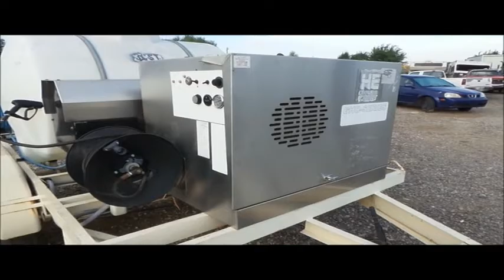2006 Hydro-Engineering GHO-Series 5/3000GNOTT/M pressure washer trailer | auction October 26, 2016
View a detailed listing of this item and place bids

2006 Hydro-Engineering GHO-Series 5/3000GNOTT/M pressure washer trailer
53 hours on meter
16'L x 92"W
11'L deck
440,000 BTU oil burner
Kubota D905 diesel engine
20 HP
500 gallon poly tank
(2) 30 gallon poly solution tanks
(2) hose reels
Hose, reel, and nozzle assemblies
1NY380 pump
2 5/16" ball hitch
Single leg landing gear
Spring suspension
Tandem axle
Steel wheels
ST225/75D15 tires
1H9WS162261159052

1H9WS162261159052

Location
4204 Classen Circle

Item location address: This item is located at 4204 Classen Circle, Norman, OK

It's located in Norman, OK, and we're selling it to the highest bidder regardless of price.